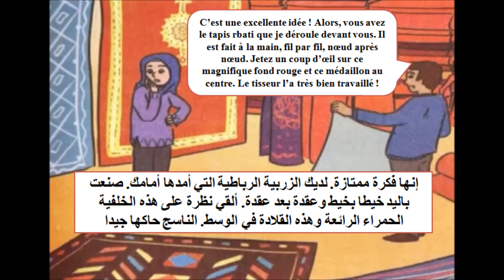Unité 1 Montrez moi ces tapis, s'il vous plait! page 24 Mes apprentissages en français 4 AEP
Communication orale